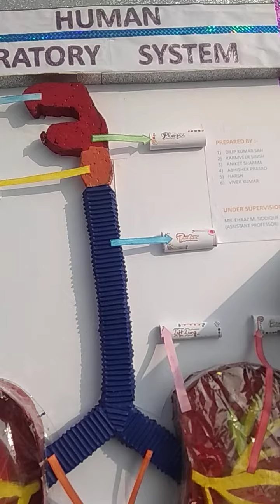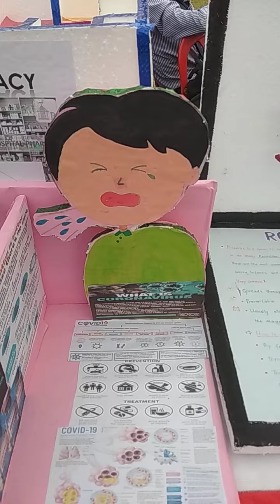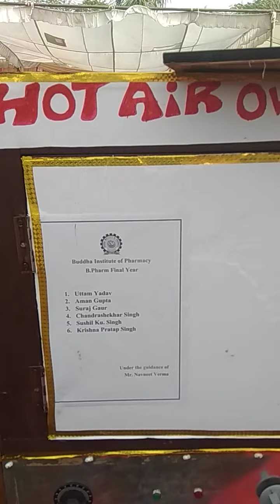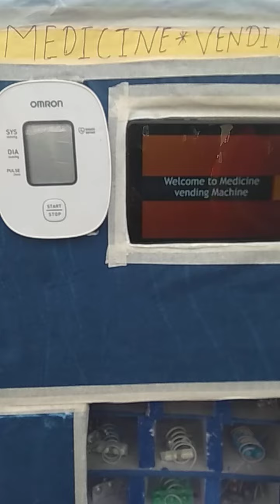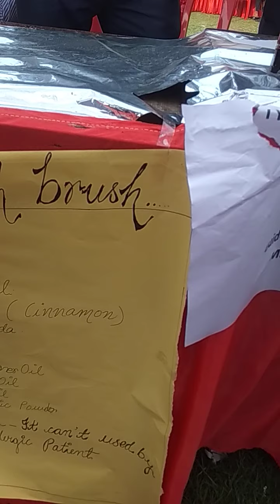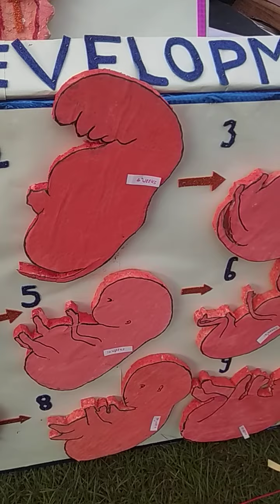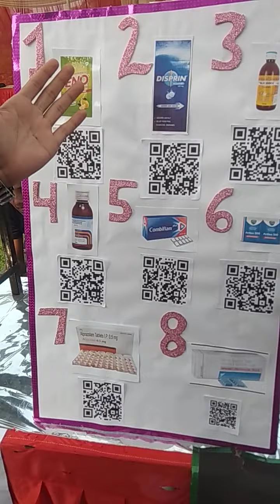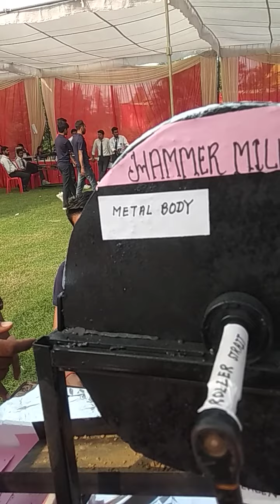B. Pharma// D. Pharma// Science Exhibition// Science Project// Science Model//